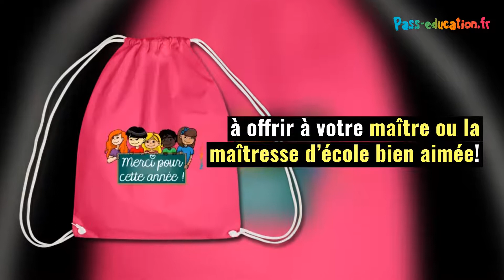Idées Cadeaux de fin d'année pour maîtresse et maître - Pass Education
LES CADEAUX DE FIN D’ANNÉE : C’EST LE MOMENT D’ Y PENSER !

Quelles idées cadeaux pour la maîtresse et maître qui s'est si bien occupé de votre loulou !

Les cadeaux de fin d'année pour votre maître et maîtresse
Tic tac tic tac .. la fin de l'école approche ...
Vous souhaitez remercier votre maître ou la maîtresse d'école qui s'est si bien occupé de votre loulou ?
La boutique Pass-Education vous propose une sélection de cadeaux très sympathiques à offrir votre maître ou la maîtresse d'école bien aimée !

C'est le moment d'y penser !

Pass-education.fr
Rendez-vous sur la boutique en ligne .